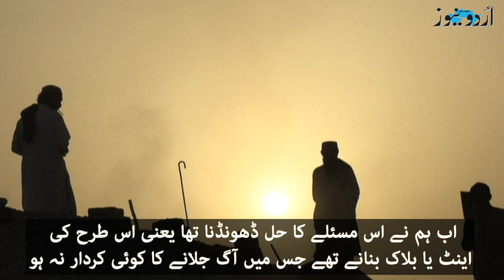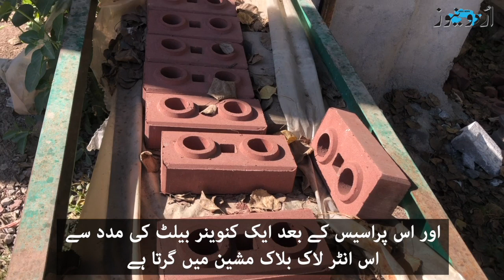نقصان دہ ایندھن کے بجائے کیمکل پراسس کے ذریعے بنائی جانے والی انٹر لاک اینٹیں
نقصان دہ ایندھن کے بجائے کیمکل پراسس کے ذریعے بنائی جانے والی انٹر لاک اینٹیں ’زلزلے کے دوران اس کی مزاحمت عام اینٹ سے زیادہ ہوگی‘